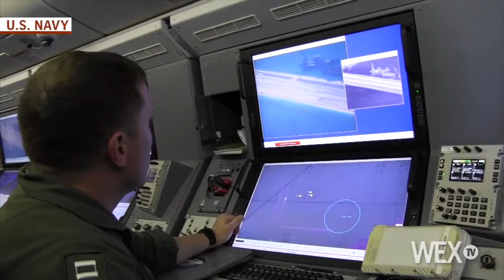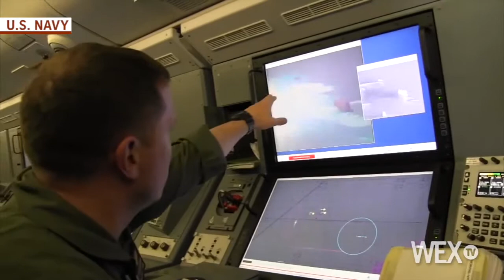Navy video shows China's man-made islands